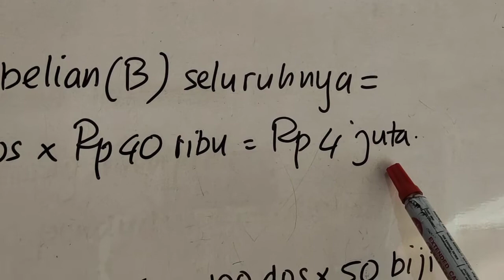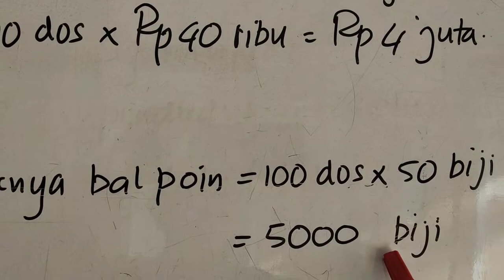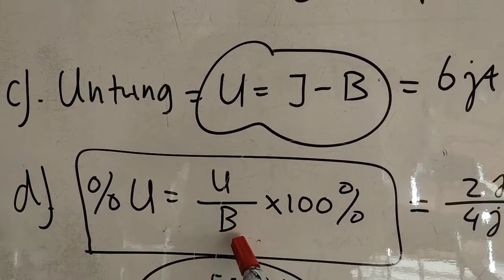M7 Soal Perdagangan, Persen Untung